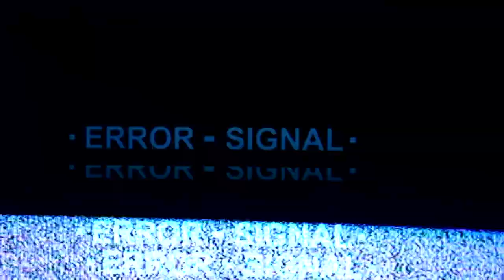Everybody Hates SPAWN - ROASTING Haters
YOU might like the movie Spawn, but here's a bunch of people who hated it!  Watch us roasting the haters of the movie Spawn!

Spawn is a 1997 American supernatural superhero horror film based on the comic book character of the same name. Directed and co-written by Mark A.Z. Dippé, the film stars Michael Jai White in the title role, and is the first film to feature an African American actor portraying a major comic book superhero.[3] Spawn depicts the origin story of the title character, beginning with the murder of soldier/assassin Al Simmons. He is resurrected as Spawn, the reluctant, demonic leader of Hell's army. He ultimately refuses to lead the army in the war against Heaven and turns away from evil. The film co-stars John Leguizamo (as The Violator, Al's demonic guide and enemy of the film's antagonist) and Nicol Williamson (as Al's mentor, Cogliostro). Martin Sheen, Theresa Randle, D. B. Sweeney, Melinda Clarke, and Frank Welker (as the voice of Malebolgia) also star in the film.

::::GEEK OUT & GAME ON::::

This Episode: Everybody Hates SPAWN - ROASTING Haters